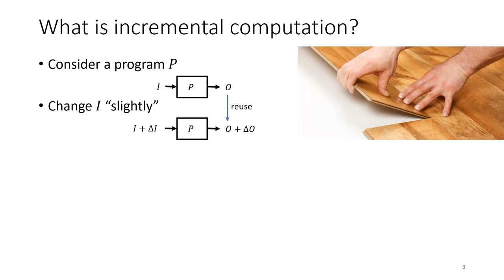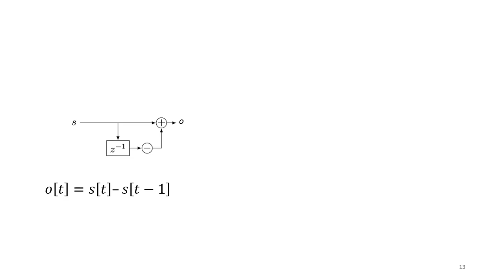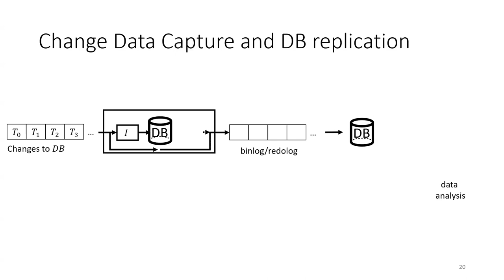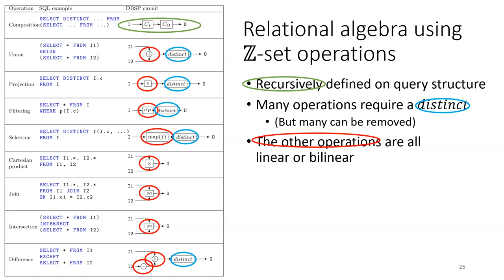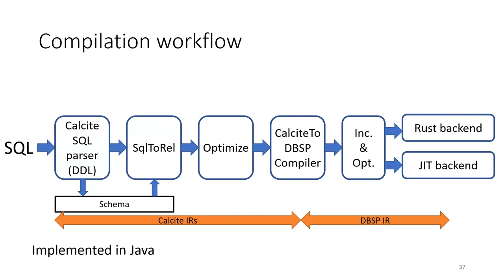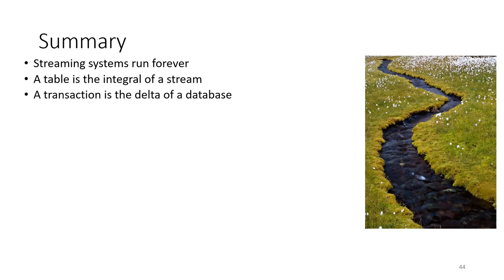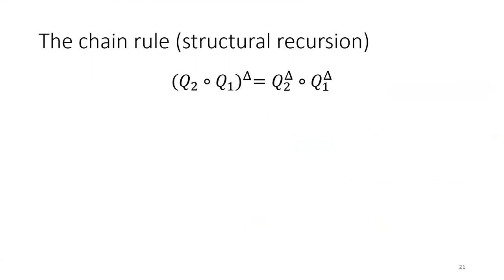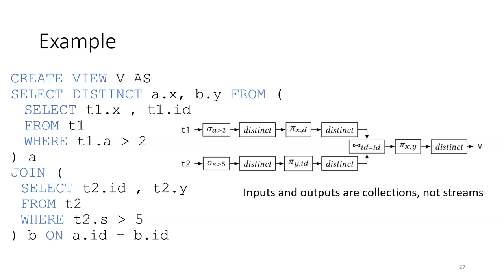Streaming Incremental View Maintenance with Apache Calcite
DBSP (Database Stream Processor) is a new framework for expressing streaming incremental computations, that will be presented at the 2023 conference on Very Large Databases We have devised an algorithm that automatically converts any DBSP computation on database tables (i.e., a query) into an incremental computation, that computes on *changes* to the tables.

This presentation will give a brief description of the DBSP framework, and it will discuss several layers of our implementation: the DBSP runtime is an open-source project implementing DBSP in Rust. The project also includes open-source compiler based on the Apache Calcite framework which translates arbitrary SQL queries into DBSP computations.

Speaker: Mihai Budiu
Mihai Budiu is chief scientist at Feldera, an early-stage start-up. He has a Ph.D. in CS from Carnegie Mellon University. He was previously employed at VMware Research, Barefoot Networks, and Microsoft Research. Mihai’s has
worked on reconfigurable hardware, computer architecture, compilers,
security, distributed systems, big data platforms, large-scale machine
learning, programmable networks and P4, data visualization, and
databases; four of his papers have received “test of time” awards.